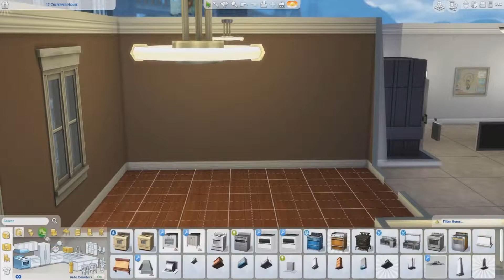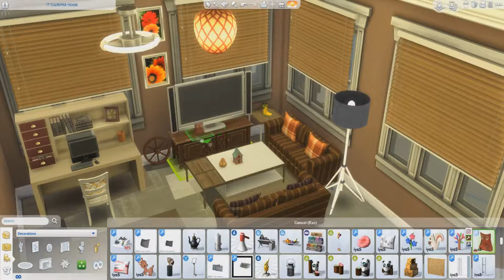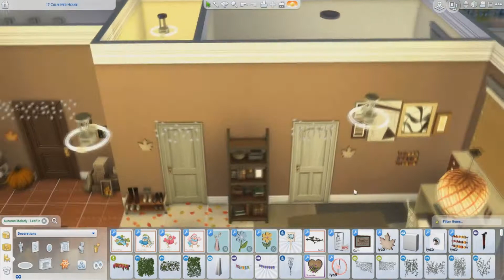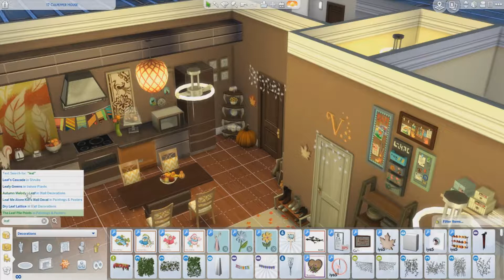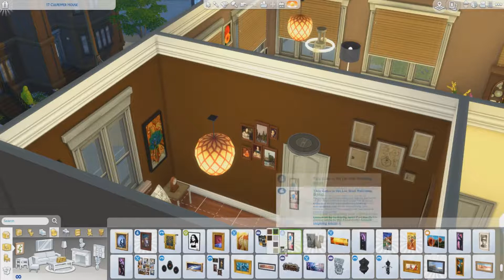Sims 4 | Autumn Style Apartment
Don't forget to join my giveaway for your chance to win a copy of The Sims 4 Cats and Dogs!
Recorded with: OBS Studio
Edited with: Movie Studio Platinum
Computer Specs:
-CyberPowerPC
-Nvidia Gefore GTX 1060 Graphics Card
- I5 Processor
- 8 gigs ram